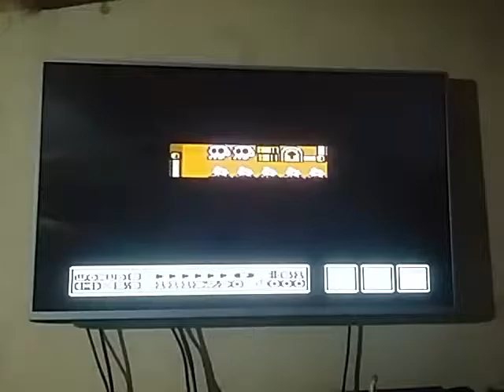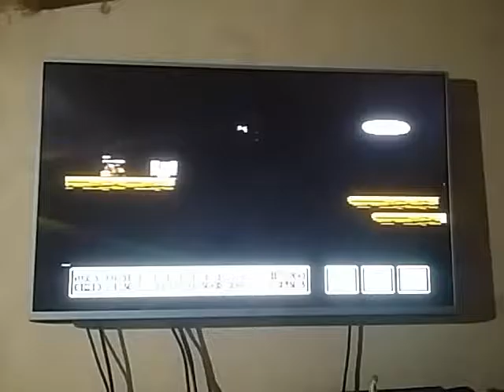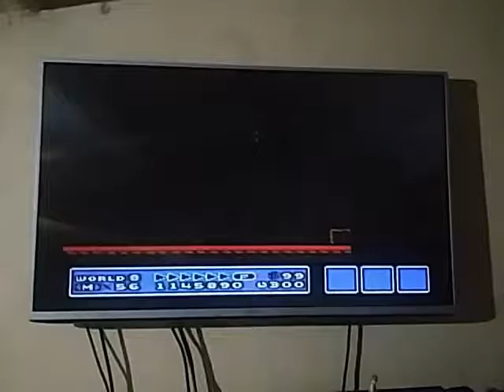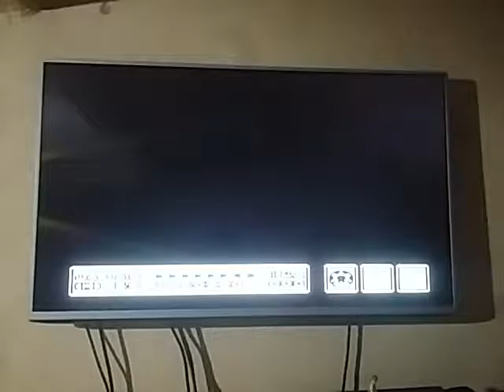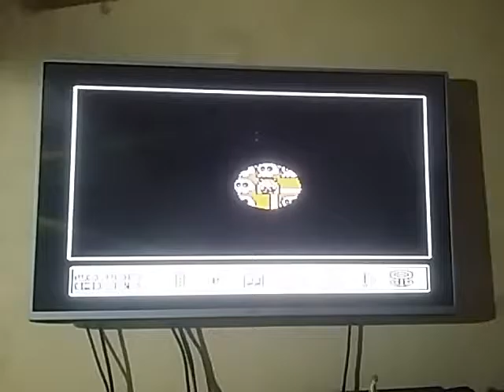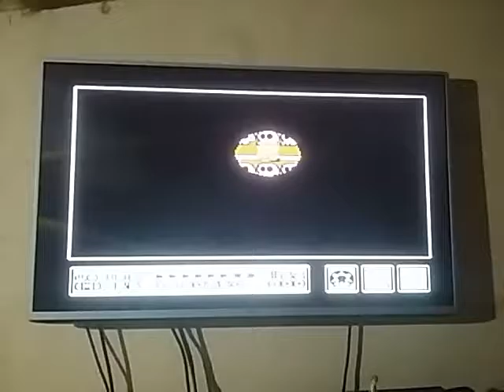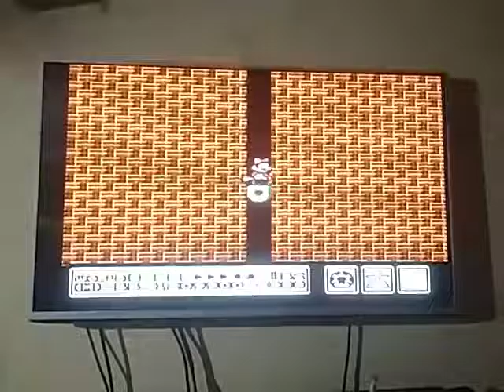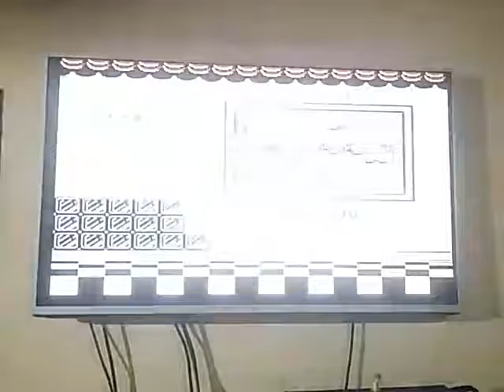Super Mario Bros 3 V4 Nes